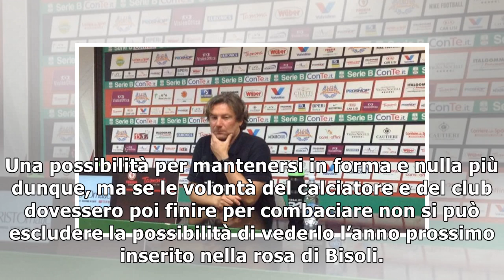Padova, l’ex difensore di Milan e Verona Albertazzi si allena con la squadra: può essere una oppo...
Padova, l’ex difensore di Milan e Verona Albertazzi si allena con la squadra: può essere una opportunità di mercato
 Dopo la promozione in Serie B ottenuta nelle scorse settimane, il Padova inizierà presto a programmare la prossima annata, per continuare a crescere con ambizione e voglia di stupire anche in B. In at...